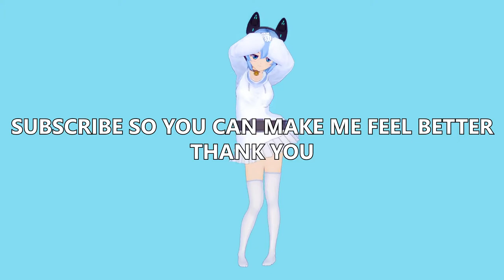[ GENSHIN IMPACT ] HOW I BEAT OCEANID WITH ONLY NOELLE SO YOU DON'T HAVE TO (Solo Boss Fight)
This video I will show you how I tortured myself by trying to beat Oceanid with only Noelle
Hope you enjoy it because it took way too long to get the footage

My stats:
Noelle Lv. 50
Weapon: The Bell Lv. 50
World Lv. 2 (My Adventure Rank was 28)